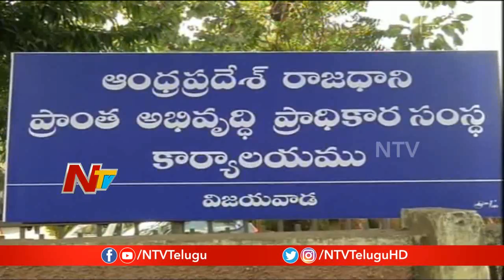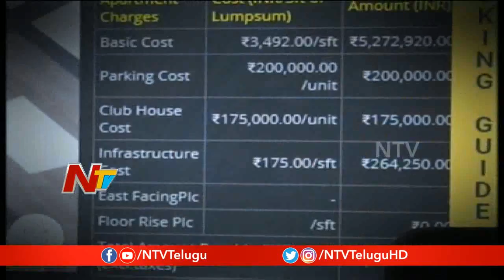Amaravati Happy Nest Plots Booking Opens From Today | NTV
Amaravati HappyNestPlots Booking Opens From Today, HappyNest will have 1200 smart 2 & 3 BHK apartments in 12 towers, in a 14.46 acres’ plot.